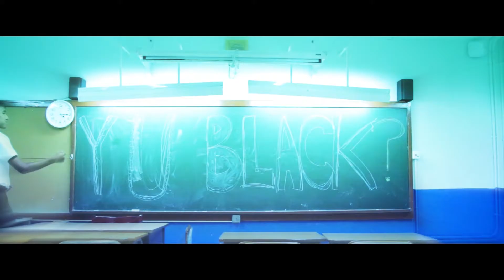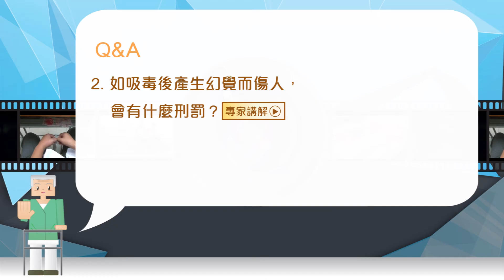禁毒教材套《幻。滅》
影片內容：
男主角因兄弟介紹而嘗試吸毒，染上毒癮，幻覺令他誤以為有人傷害自己，結果持刀傷害妹妹。

專家訪問：
1. 有否遇過青年吸毒後傷害別人？ // 4:20
2. 如吸毒後產生幻覺而傷人，會有什麼刑罰？ // 5:03

製作: M21